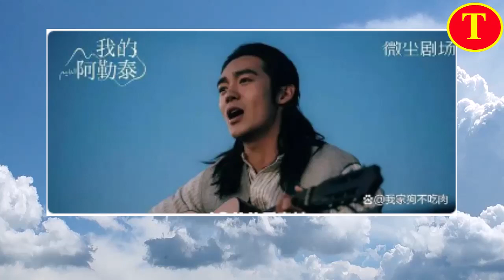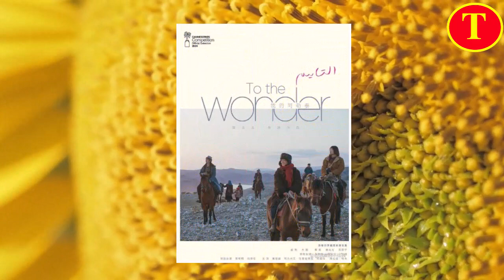心灵之旅！《我的阿勒泰》好评如潮，于适甩开王一博的又一力证！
于适 , Yu Shi , Thích hợp, 于适 , Yu Shi , Thích hợp,
于适，1996年12月22日出生于辽宁省朝阳市凌源市，毕业于辽宁工程技术大学 ，中国内地男演员。
2019年，因出演神话战争电影《封神三部曲》中姬发一角，从而进入演艺圈 。2022年，参与演唱的电影《长空之王》逐梦曲《云端》发布 。2023年，凭借动作片《长空之王》中邓放一角获得第20届电影频道传媒关注单元最受传媒关注新人男演员奖 [12]；同年，主演民族剧《我的阿勒泰